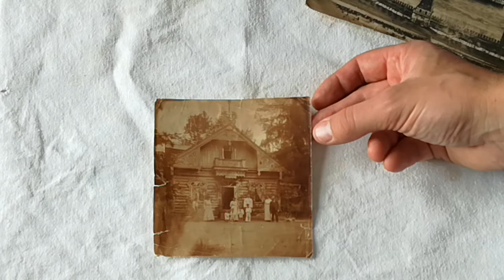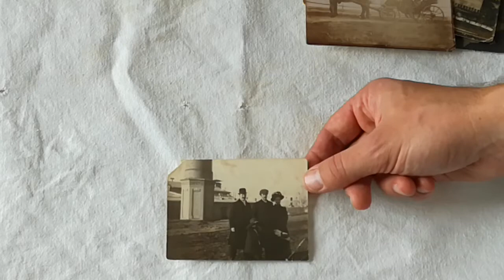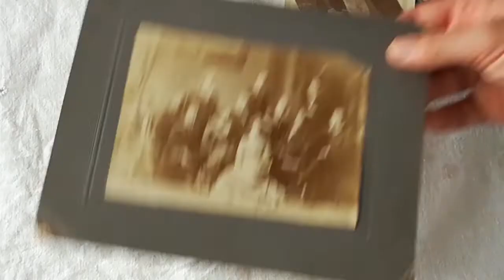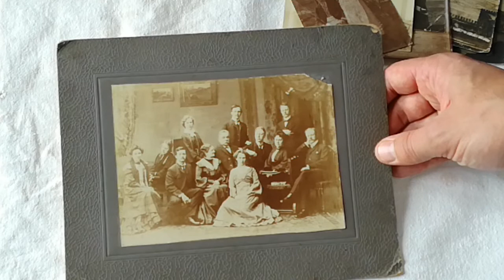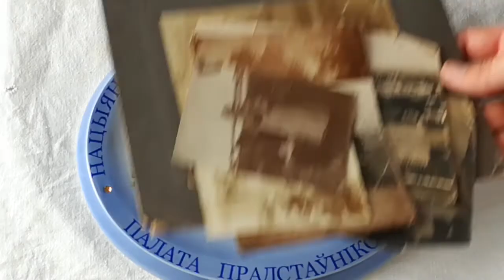Находки на блошином рынке "Поле чудес" в Ждановичах в Минске: коллекционный фарфор, фотографии и пр.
Поехал сегодня утром на рынок старых вещей и антиквариата и купил там коллекционный фарфор, старинные фотографии и часть скрипки.